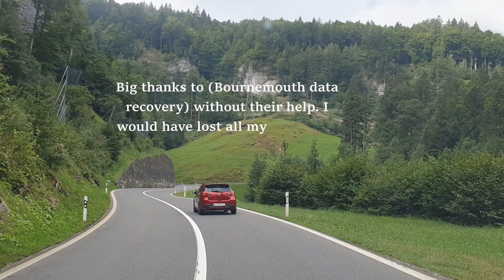Out in the Sun episode 5 Ballenburg, Switzerland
Out in the Travel Vlog Episode 5 Ballenburg Switzerland
Traveling in our T5 Van Jean-Claude
with Adam, Candice & our 5 year old Kai
Road tripping through the Loure Valley into Switzerland
filmed on a Gopro heros 5 sessions
Ballenberg is an open-air museum in Switzerland that displays traditional buildings and architecture from all over the country. Located near Brienz in the municipality of Hofstetten bei Brienz, Canton of Bern, Ballenberg has over 100 original buildings that have been transported from their original sites.[1] It is a Swiss heritage site of national significance.

In addition to the main attraction of the buildings themselves, some of the industrial and crafting buildings still operate to give demonstrations of traditional rural crafts, techniques and cheesemaking. There is also a sizable number of farmyard animals in the grounds.

Founded in 1978, the museum features buildings from all over the country and has structures from almost all of the cantons. The buildings are set in surroundings appropriate to their type (farm buildings surrounded by small fields etc.) with pathways snaking across the 660,000 square metres (164 acre) site.[3] Most buildings allow the visitor to walk around the rooms, each recreated from the time period of the building or brought over wholesale when the building was transplanted.

The museum is divided into the various regions of Switzerland with the structures carefully chosen to give a view of traditional architecture from those areas. The regions represented are:

    Alpine - the higher mountain areas of the cantons of Bern, Graubünden, Nidwalden, Obwalden and Valais
    Bernese Midlands - from the central region of the Canton of Bern.
    Bernese Oberland - the higher areas of southern Canton of Bern.
    Central Midlands - the central region of the Canton of Aargau.
    Central Switzerland - cantons of Nidwalden, Obwalden and parts of Luzern, Schwyz, Uri and Zug.
    East Midlands - the Canton of Zurich and some areas of the cantons of Schaffhausen and Thurgau.
    Eastern Switzerland - the central valley areas of Appenzell Ausserrhoden, Appenzell Innerrhoden and St. Gallen.
    Jura - the central regions of the cantons of Jura, Neuchâtel and the northern areas of Vaud.
    The Valais - the valley areas of the Canton of Valais.
    Ticino - the central areas of Ticino.
    West Midlands - central Fribourg and Vaud.
No Cheese or Wine was hurt in the making of these videos.